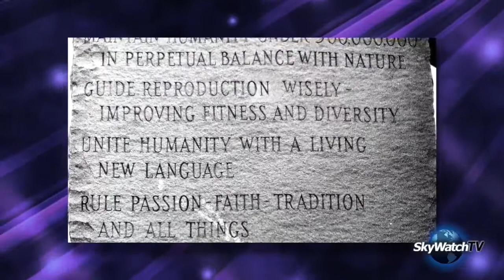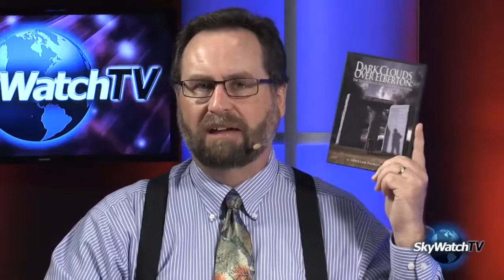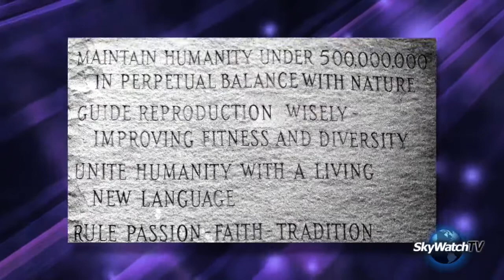SkyWatchTV News 9/15/15: Eugenics and the Georgia Guidestones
Why is living in harmony with nature a bad thing? It's not, except when nature takes priority. Documentary filmmaker Chris Pinto discusses his new film 'Dark .

Special guest Chris Pinto, founder of Adullam Films, discusses his new documentary about the mysterious Georgia Guidestones, 'Dark Clouds Over Elberton'.